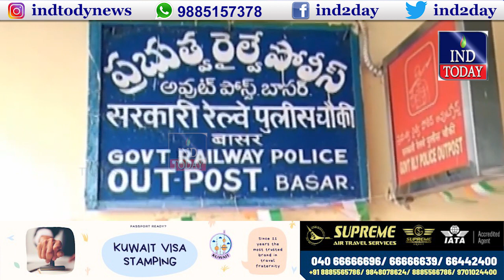Top Headlines Today At 8 PM | Hyderabad | IND TODAY | 28-11-2021